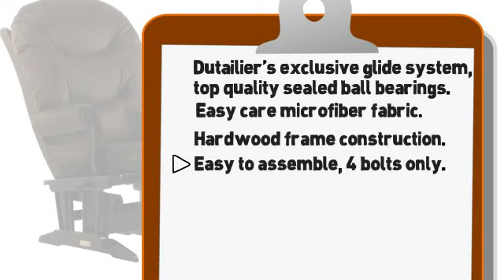Dutailier Sleigh Glider Multiposition, Recline and Ottoman Combo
This Sleigh glider and ottoman combo offers an exceptionally smooth and extra long glide motion with thick cushions and padded arms that will add class and elegance to your decor. There are no sharp edges, the finish is toxic free and this product meets all safety standards.
- Multiposition mechanism allows to stop the glider at the desired position.
- Easy care microfiber fabric.
- Removable foam cushions and padded arms.